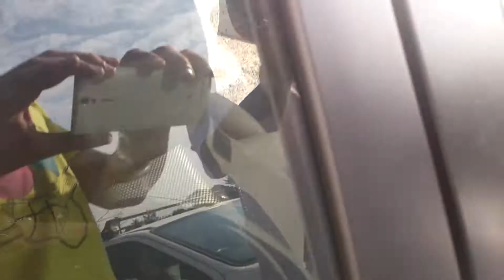0018 Voda 13 2 Ladik tanecnik